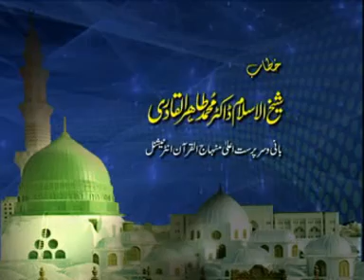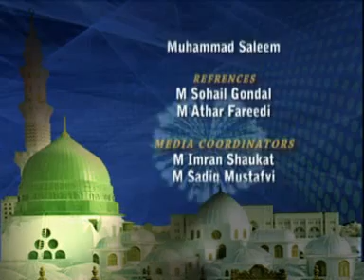Khalq e Muhammadi ﷺ aur Khulq e Muhammadi ﷺ | Milad Conference 1993 | Dr. Muhammad Tahir-ul-Qadri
Khalq e Muhammadi (S.A.W) aur Khulq e Muhammadi (S.A.W) ka bian

CD No: 1118
Speech No: Ec-45
Duration: 95 Minutes
Event: International Mawlid un Nabi Conference 1993
Place: Central Secretariat of MQI, Lahore
Dated: August 30, 1993
Category: Milad-e-Mustafa S.A.W

1. Fan-page of Shaykh-ul-Islam Dr Muhammad Tahir-ul-Qadri

2. Fane-page of Minhaj-ul-Quran International